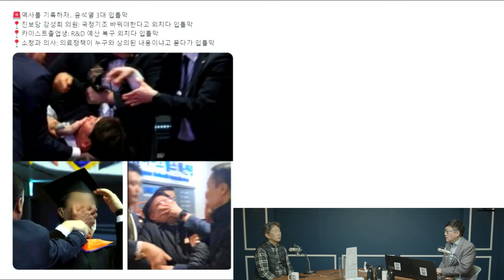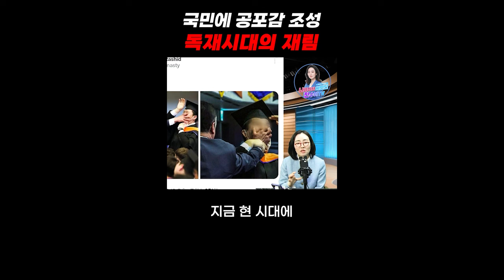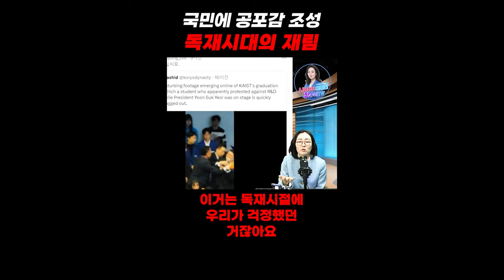사람을 끌어내리는 입틀막 윤정권 그 속에 숨겨진 윤석열의 심리는?? | 김태형 김성수의 쌍김시대 시즌3